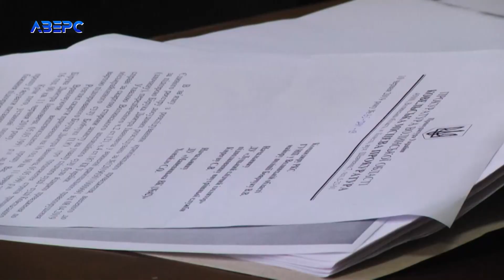Волинська феміда засудила шахраїв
Волинська Феміда присудила жителю Київщини понад 4 роки ув’язнення.  42-річного чоловіка визнали винним в шахрайстві у великих розмірах. Той ошукав волинське підприємство майже на пів мільйона гривень. Минулоріч 21 листопада під приводом надання послуг із перевезення товарів він завантажив у свій автомобіль товари підприємства і зник у невідомому напрямку. Згодом спритника затримали і нині відправили за грати.
За підтримки Ковельської окружної прокуратури засудили ще одного шахрая. На цей раз уродженця Сумщини. 26-річний молодик у Ковелі викрав паспорт знайомого, вклеїв туди своє фото та понабирав на чуже ім’я кредитів. Кошти віддавати не збирався. Трапилось це у травні 2019 року. Тепер же вирок суду – 5 років ув’язнення.